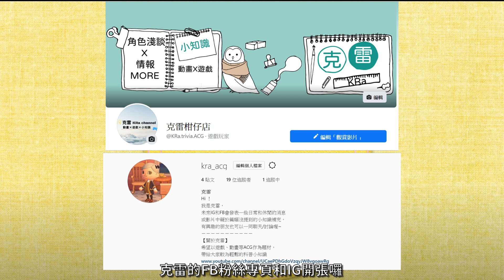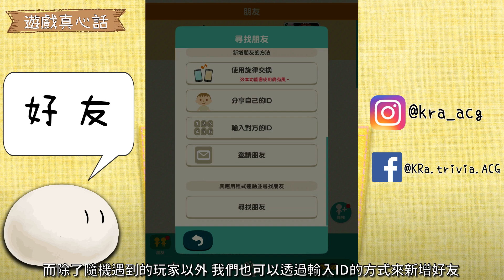遊戲心得老實說│動物森友會 口袋露營廣場│手遊版動森都在玩什麼?有什麼好玩的要素呢?【克雷】